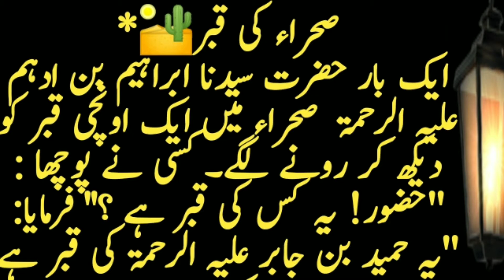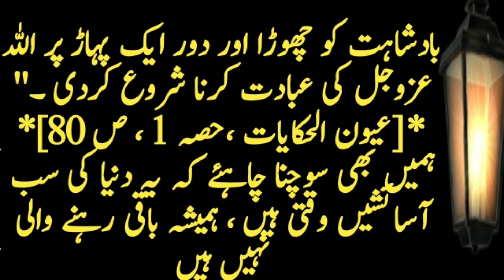Shera ki Qabar||Hazrat Ibrahim bin adham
Moral stories
islamic stories

If you are setisfied with my work&Video
So please;